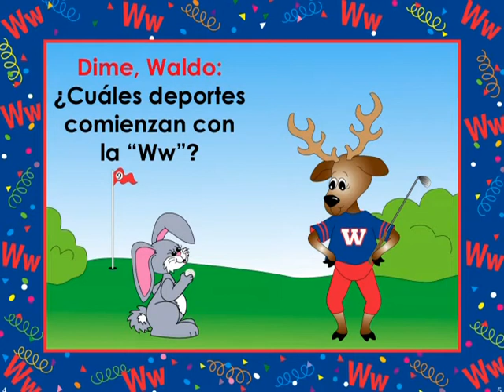Waldo el wapiti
Aprende con la letra w